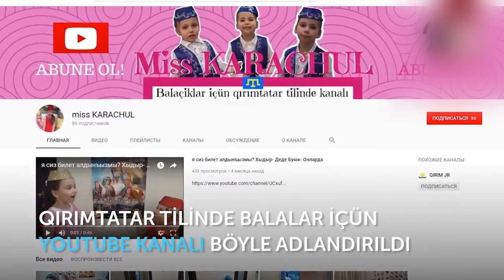САБАЛЫКЪ/SABALIQ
Selam aleyküm saygili arqadaşlar! bugün sabah balaçıqlarıma sürpriz olaraq  azbarda sabalıq azırladım. Nazlı ,Hatice ,Elmaz ve Gİ
ireyhan pek begendiler.Ep birlikte oturıp aşadıq,pek güzel vaqıt geçirdik.
bizim videolarımıznı begenip kanalımıza abune olmaya unutmanız .Siz biz içün pek qıymetlisiniz!